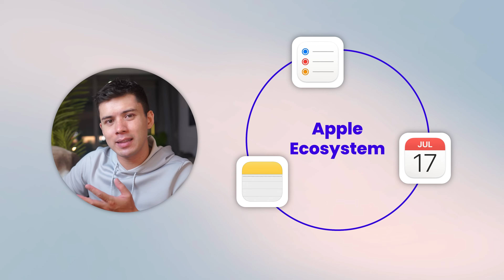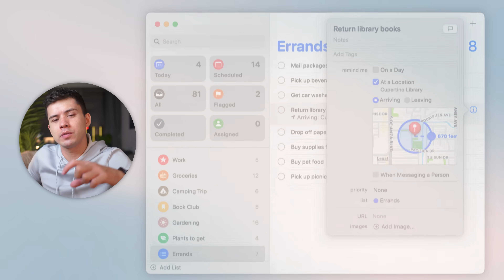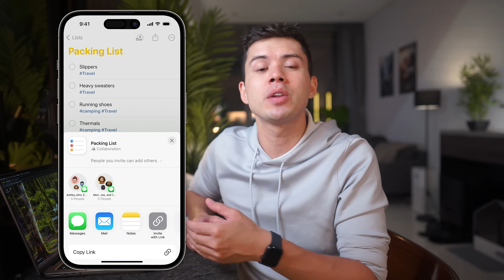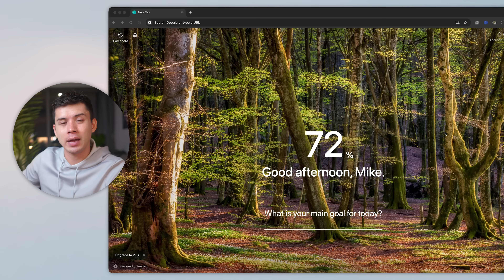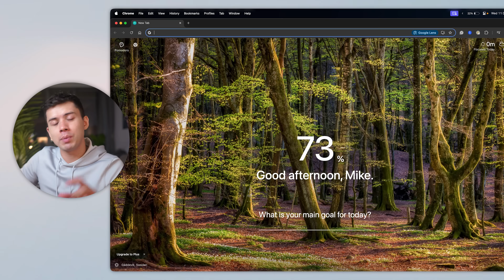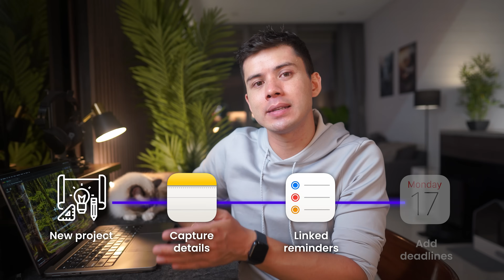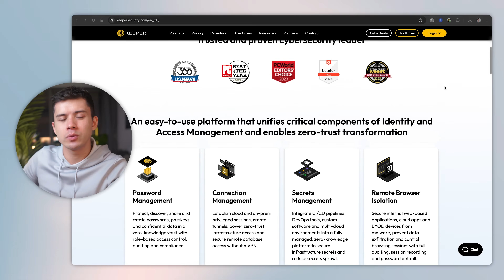Apple’s Genius 3 App Productivity System: Notes, Reminders, Calendar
⚡️ Timestamps ⚡️
0:00 The biggest problem with productivity apps
0:55 Apple Reminders
3:02 Apple Notes
4:52 The Synergy Effect
6:52 Apple Calendar

⚡️ Make a commitment to prioritise your health for the next 30 days! Start your 30 day challenge